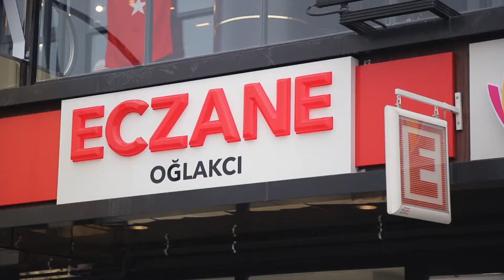Konya Forum AVM Reklam Filmi